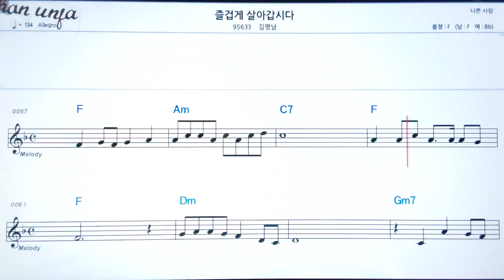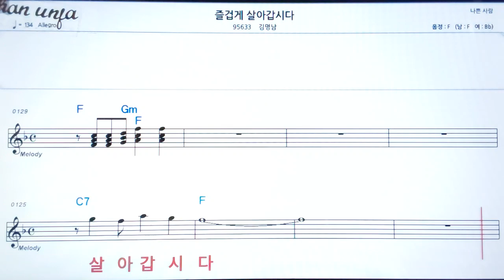즐겁게 살아 갑시다/김명남👍악보, 노래,기타 코드,가사,Karaoke*가라오케 반주